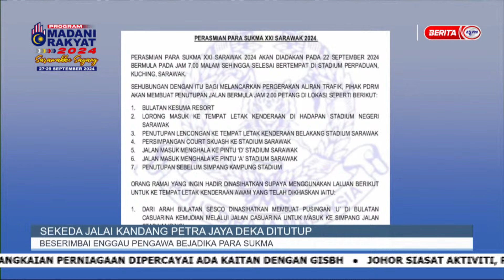22 SEPTEMBER 2024 - i-IBAN